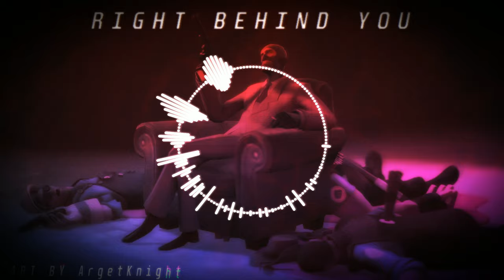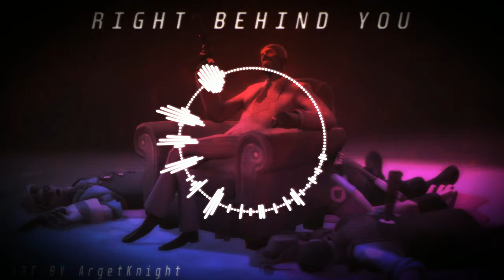Right Behind You - Lyagva's Remix (Team Fortress 2 Spy Theme)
Merry Christmas for everyone! I wanted to upload this video earlier, but couldn't because of some tech issues
Recently, I downloaded Team Fortress 2 and was so inspired that I made this cool (at least for me) remix! Only issue I had, is finding a perfect background image I wanted. It was hell a lot of pain!..

... Wild @ArgetKnight appears ...
Yeah, this cool guy made me this awesome bg image, which I really thanks him for.